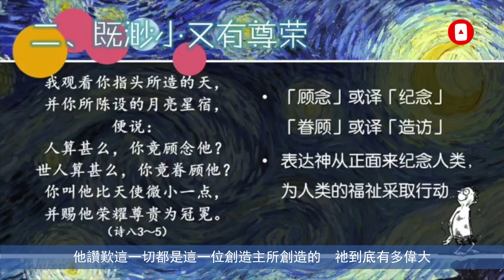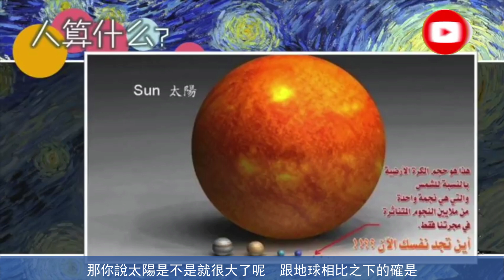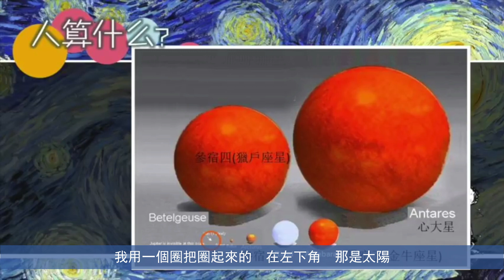神透過浩瀚宇宙要告訴我們的事……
有沒有想過，為什麼神要造一個這麼大的宇宙？……